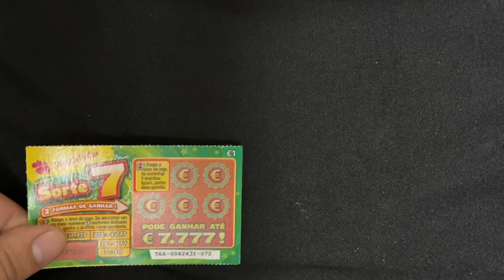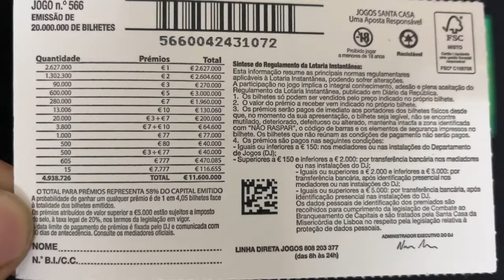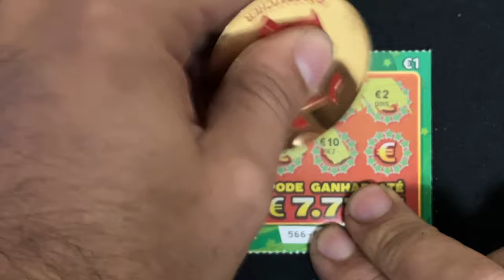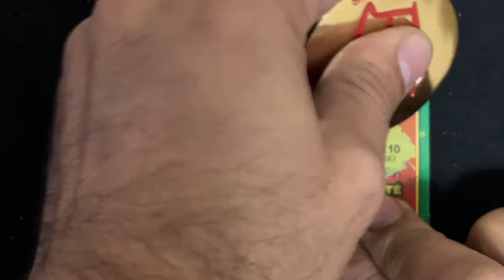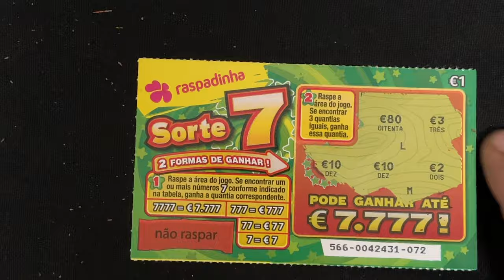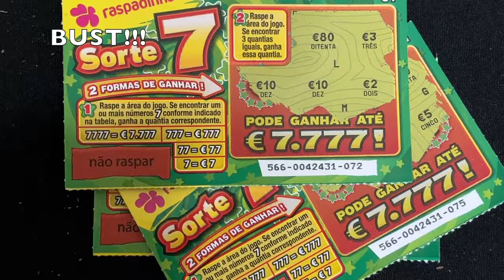✨ NOVO SORTE 7 raspadinhas ✨NEW LUCKY 7 SCARDS 💥 🐲💥 PREMIOS SIM 🤬 SOPAS ❓ PRIZES YES 🤬 NO ❓asmr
Join me on a journey of hitting 1000subs and i will do giveaway 5 of my coins!!!